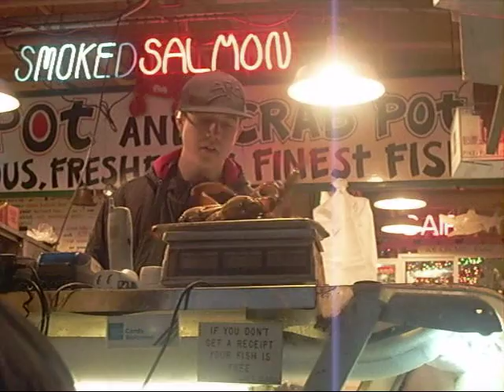Crazy animals caught on film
a cat, dog, and a crab star in this film. FUNNY STUFF!!